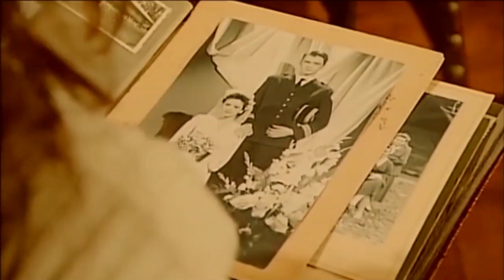Jour de Neige - Elsa - Le Vidéo Clip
Jour de neige est une chanson d'Elsa Lunghini sortie en 1988.
Elsa, tout auréolée, du succès de ses précédents singles, décide en collaboration avec ses producteurs, de sortir son premier 33 tours Elsa, à l'automne 1988.

Pour lancer ce premier opus, les producteurs décident de sortir comme premier extrait Jour de neige, influencés par la belle mélodie ainsi que le thème abordé, en rapport avec la saison proche.

C'est aussi la chanson la plus rythmée de l'album. Jusque-là, Elsa n'avait sorti que des ballades. C'est d'ailleurs la raison pour laquelle les producteurs accompagnent le single de versions clubs destinés aux discothèques.

C'est immédiatement un succès. La chanson intègre le top 50 dès sa première semaine de mise en vente et reste 20 semaines consécutives dans les charts, atteignant même la seconde place.

Le Vidéo-clip
Nous nous trouvons dans un pensionnat de jeunes filles de Lyon.

La neige tombe à l'extérieur et Elsa n'a qu'une envie: aller se balader dans cette poudreuse fraîche plutôt que de suivre les cours rasoirs du pensionnat.

Le clip a été réalisé par Bernard Schmitt.

Il a été tourné en partie dans l’Établissement Scolaire des Chassagnes à Oullins (69600), ainsi que dans les rues de Saint-Symphorien-sur-Coise (69590), faisant partie des 100 plus beaux détours de France.

Jour de Neige - Paroles :

Tout doux, tout doux
Comme un rêve un peu flou

Froid dehors et chaud dedans
Descendre en courant l'escalier
Quand tout, même le ciel est blanc
Comme le papier plié
D'un secret

Pressée sans savoir pourquoi
Filer déjà sur mon vélo
La longue écharpe après moi
Le cœur en plein galop

Jour de neige
Dans un grand pull qui me protège
Première neige
Vertige en moi comme un manège
Jour bien tendre
Comm' ce quelqu'un qui vient m'attendre
Au bout du chemin

Les flocons comme des papillons
Sur mes lèvres et sur mes dents
Une sensation frisson
Et pour ça

Vouloir préserver pareille
La blancheur que rien ne sauvera
Après le retour du soleil
Toujours, toujours en moi

Jour de neige
Première neige
Jour bien tendre
Comme ce quelqu'un qui vient m'attendre

Jour de neige
Jour de neige
Au loin disparaît le manège
Première neige
Tourbillon léger qui m'enlève
Jour de neige
Sur mon vélo comme dans un rêve

Jour de neige
Et pourtant j'ai peur d'aucun piège

Source : Musixmatch
Paroliers : Pierre Grosz / Georges Louis Lunghini / Vincent Marcel Marie Bouvot